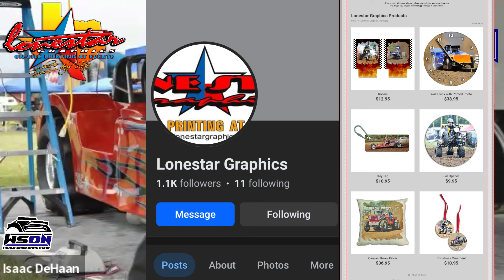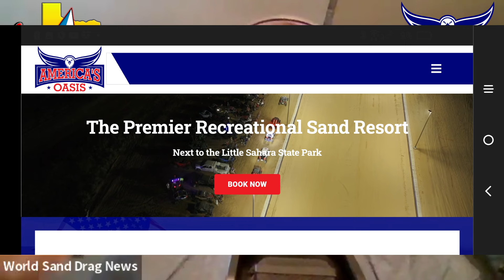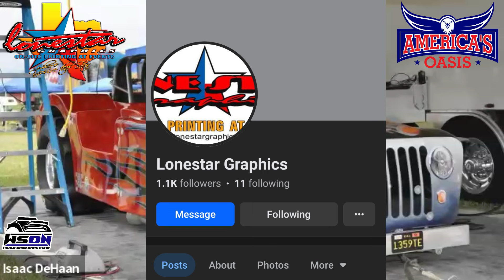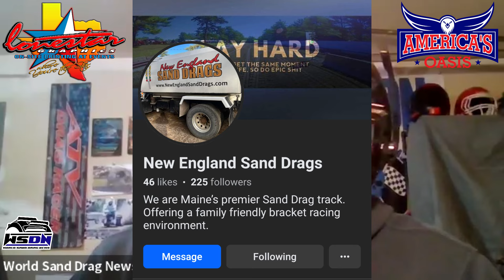Paddle Talk E11, Race recaps, DomeValley preview, Derek Howard of Atoka, Nic & Justin of New England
The guys at WSDN have started their very own pod cast! It's called "Paddle Talk". Where they discuss anything to do with paddle tires... but mainly 300ft sand drags.

Panel: Billy Teters, Damian Bowers, Isaac DeHaan, Jon Sorg, Caleb Mings
The panel reviews the past weekend from SoCal, America's Oasis, and Puerto Rico races. Derek Howard from Atoka Motorsports Park gives us race results from their first race. Nic Storer and Justin Lebby talk to us about New England sand drags. We end with a Dome Valley preview.